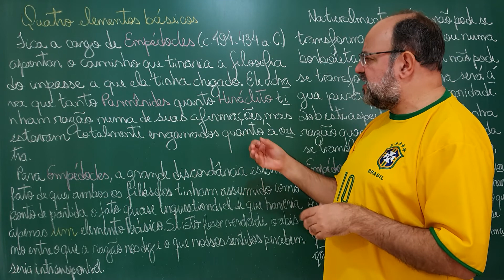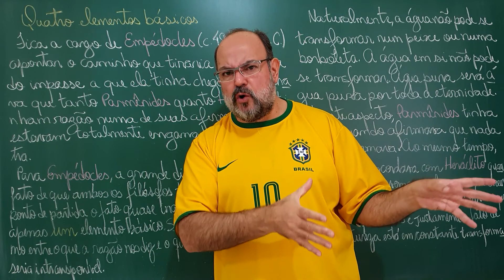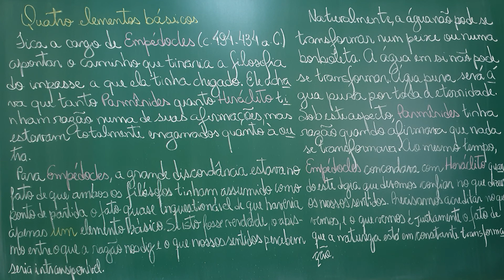Amor pela Sabedoria: Empédocles de Agrigento (Ep. 25)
Canal PANGEA (GEO MAZZA) desde 05/01/2019

A intensa diferença entre os pensares de Parmênides e Heráclito.

Fontes:
- "O mundo de Sofia" por Jostein Gaarder, Cia. Das Letras;
- "A viagem de Théo" por Catherine Clément, Cia. Das Letras;
- "Filosofando: Introdução à Filosofia" por Maria Lúcia de Arruda Aranha, Editora Moderna;
- "Convite à Filosofia" por Marilena Chauí, Editora Ática;
- "Iniciação à Filosofia" por Marilena Chauí, Editora Ática;
- "Filosofia para Iniciantes" por R. C. Sproul, Editora Vida Nova;
- "História da Filosofia Grega: de Sócrates aos Neoplatônicos" de Luciano De Crescenzo, Editora Rocco;
- "History of Philosophy" por Julian Marias, Dover Publications Inc.

Apoio:
- Sonnora Audiovisual (@sonnoraaudiovisual)

Agradecemos profundamente os carinhos de:
- Caio Souza que nos apoia (desde 08/03/21) pelo Apoia-se;